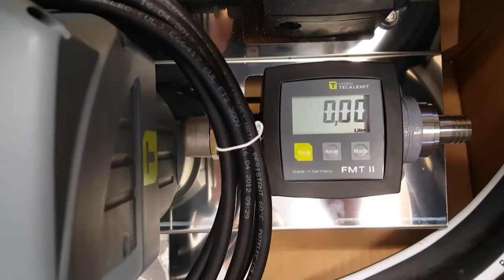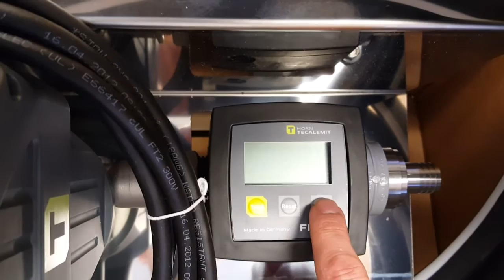DEF Flow Meter - FMT II - Changing Units | TECALEMIT USA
Learn how to change the units between liters, gallons, quarts, and pints on TECALEMIT's DEF flow meter, the FMT II.